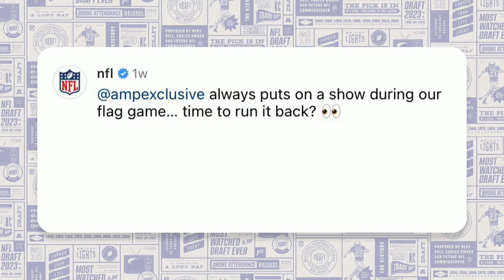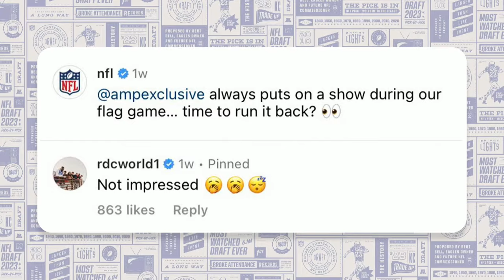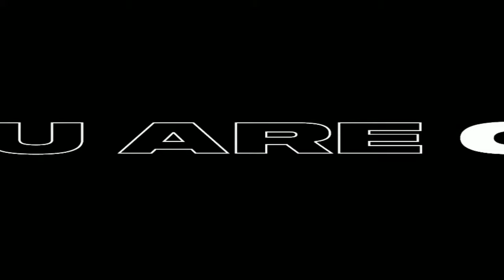AMP vs RDC FLAG FOOTBALL LIVE FROM 2023 NFL DRAFT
⚡️⚡️AMP⚡️⚡️